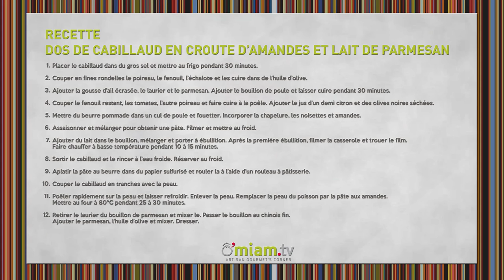Comment Faire Des Dos De Cabillaud ? O'miam.tv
Comment cuisiner des dos de cabillaud ? Quelle est la meilleure recette ?
Agron Billa nous explique comment réaliser un délicieux dos de cabillaud surmonté d'une croûte d'amandes ! Un délice.

600gr Dos de cabillaud avec peau
200gr Vieux parmesan
1 Poivron
2 Poireaux
Du Gros sel
De la Chapelure
150gr Amandes effilées
Des Olives séchées
Des Tomates
1 Gousse d'ail
2 Feuilles de laurier
2 Echalotes
2 Fenouils
50gr Noisettes
100gr Beurre
1L Lait
1L Bouillon de poule

► La recette

ETAPE 1

Placer le cabillaud dans du gros sel et mettre au frigo pendant 30 minutes.

ETAPE 2

Couper en fines rondelles le poireau, le fenouil, l'échalote et les cuire dans de l'huile d'olive.

ETAPE 3

Ajouter la gousse d'ail écrasée, le laurier et le parmesan.

Ajouter le bouillon de poule et laisser cuire pendant 30 minutes.

ETAPE 4

Couper le fenouil restant, les tomates, l'autre poireau et faire cuire à la poêle.

Ajouter le jus d'un demi citron et des olives noires séchées.

ETAPE 5

Mettre du beurre pommade dans un cul de poule et fouetter.

Incorporer la chapelure, les noisettes et amandes.

ETAPE 6

Assaisonner et mélanger pour obtenir une pâte.

Filmer et mettre au froid.

ETAPE 7

Ajouter du lait dans le bouillon, mélanger et porter à ébullition.

Après la première ébullition, filmer la casserole et trouer le film.

Faire chauffer à basse température pendant 10 à 15 minutes.

ETAPE 8

Sortir le cabillaud et rincer à l'eau froide.

Réserver au froid.

ETAPE 9

Aplatir la pâte au beurre dans du papier sulfurisé et rouler la à l'aide d'un rouleau à pâtisserie.

ETAPE 10

Couper le cabillaud en tranches avec la peau.

ETAPE 11

Poêler rapidement sur la peau et laisser refroidir.

Enlever la peau.

Remplacer la peau du poisson par la pâte aux amandes.

Mettre au four à 80°C pendant 25 à 30 minutes.

ETAPE 12

Retirer le laurier du bouillon de parmesan et mixer le.

Passer le bouillon au chinois fin.

Ajouter le parmesan, l'huile d'olive et mixer.

Dresser.